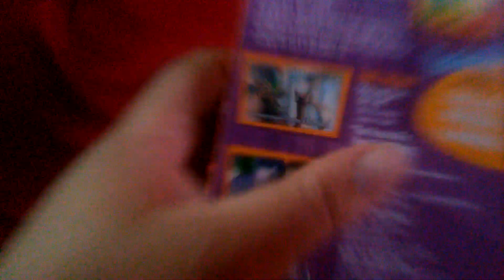VeggieTales: Jonah Sing-Along Songs and More VHS Review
vhs review